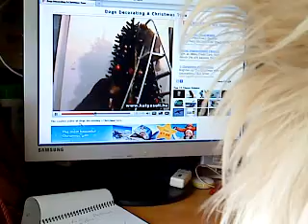Our Homer,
Our homer loves to watch TV or other utube animals,dogs,cats gerbils !!!